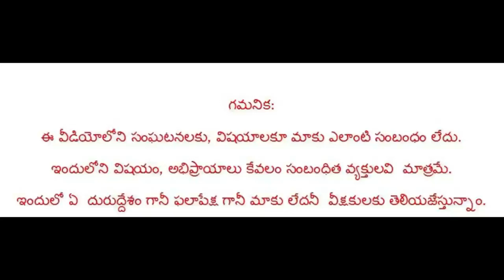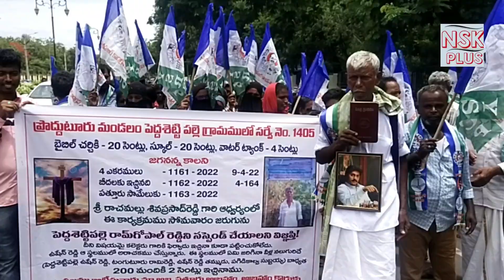ఈ భారతీయుడు తన హక్కుసాధన కోసం YCPజెండాలతో ఏం చేస్తున్నాడో ..|NSKPLUS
CAMERA:SHIVARAAM
NEWS:KHALANDAR
EDITING:MUZAMMIL